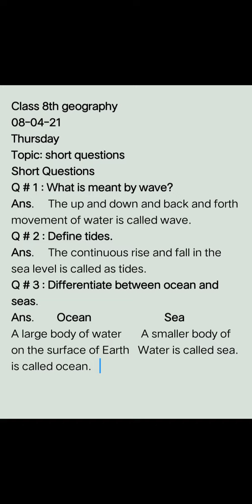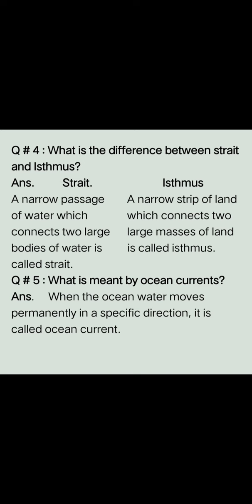class 8th geography chapter no 1 short questions